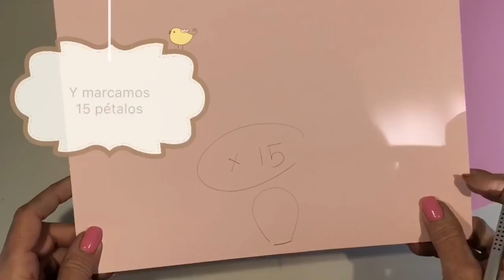COMO HACER UN MARCO DE FOTOS ROMANTICO, Reciclando CARTÓN papel, pintura.. MANUALIDADES FÁCILES- DIY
En este vídeo os enseño a hacer un marco vintage, con la técnica Mixed Media, pero una forma de trabajar con la que no tendremos que invertir mucho en materiales, ya que os muestro como hacerlo de una forma muy sencilla

Si quereis compartir vuestros trabajos conmigo, aqui os dejo el enlace de el grupo de Faceboock que he creado, para poder compartir nuestros trabajos, ideas proyectos...

Aqui teneis mi pagina de Faceboock, profesional donde podreis ver mis trabajos